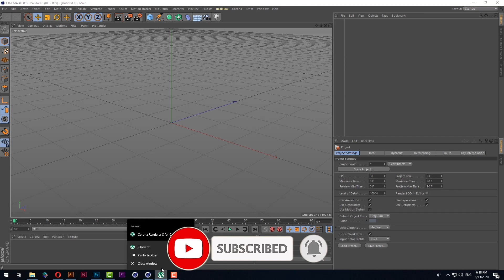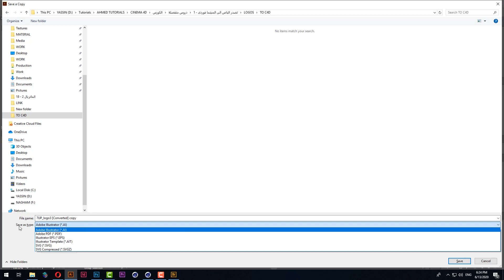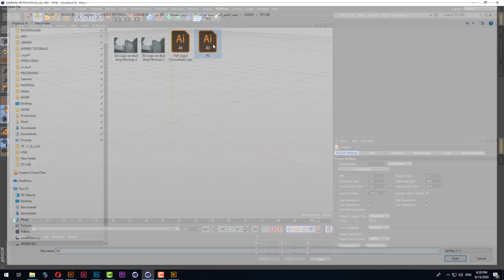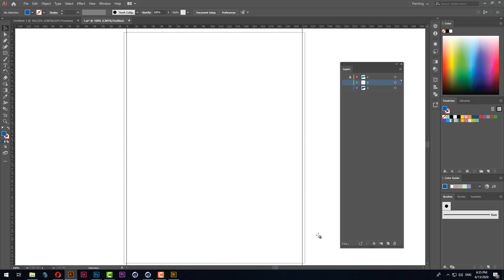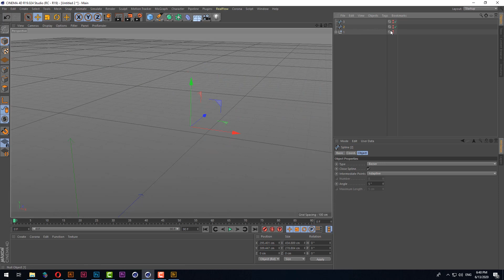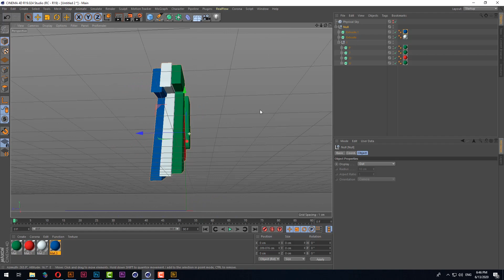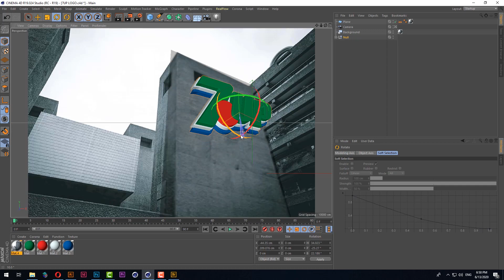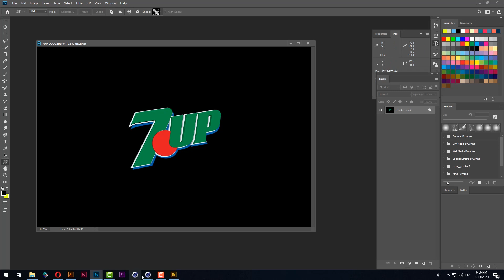كيفية التصدير من الاليستريتور الى السينما فور دي Export from Illustrator & to Cinema 4D PART 1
كيفية التصدير من الاليستريتور الى السينما فور دي الجزء الاول
  Paths Export from Illustrator & Photoshop to Cinema 4D PART 1